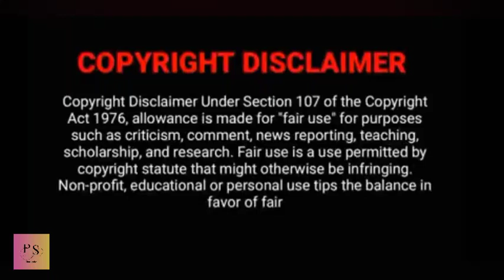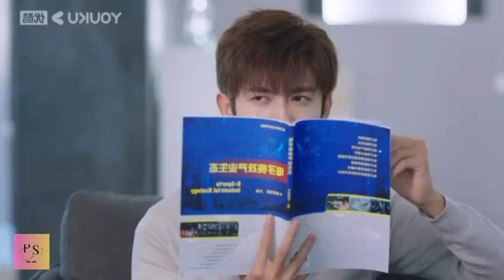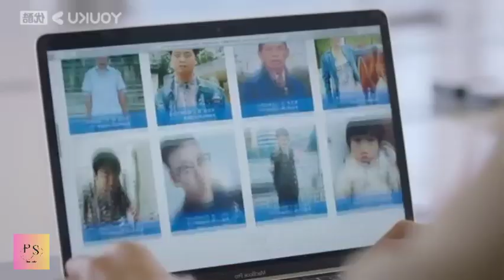My Eternal star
Hi guy's piece of story is the channel. We will explain all country dramas, movies in Tamil language.  This will help you to break language barrier.  Our intention is to entertain the viewers and make them feel comfortable in our native language.  We are explaining other language dramas in tamil, so you can understand much better

We have no problem with that and we will do so as fast as possible.

Note: ALL THE IMAGES, CLIPS SHOWN IN THE VIDEO BELONGS TO THE RESPECTED OWNERS AND NOT ME.  I AM NOT THE OWNER OF ANY PICTURES, CLIPS SHOWED IN THE VIDEO !

Lastly if you would like to remove any clips that I have used in this video.

We have invested lot of time effort to raise this channel.